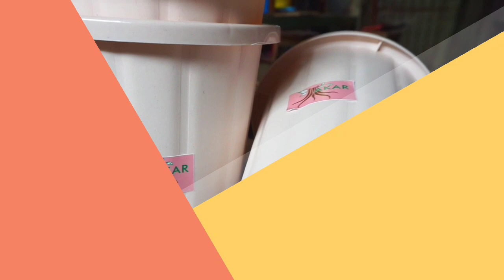PROMO AGLONEMA MINGGUAN, Rumpun & Murce..(Eps.85)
Pinksanset channel hadir untuk pecinta aglonema di seluruh indonesia, khususnya bagi pemula,

Mohon maaf bila ada kesalahan penyebutan nama/jenis aglonema, kritik & saran kami terima dengan senang hati .
Info pemesanan :
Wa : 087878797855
Alamat :
Kutabumi, pasarkemis, tangerang, BANTEN

Terima kasih:
Pinksanset channel